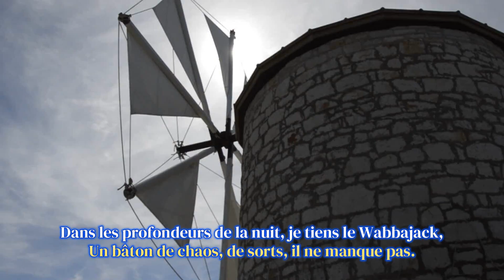Le Wabbajack : La Sagesse dans la Folie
Le Wabbajack : La Sagesse dans la Folie est une chanson qui explore la nature chaotique et énigmatique du Wabbajack, un artefact magique emblématique. Le chanteur raconte son expérience en maniant ce bâton de chaos, capable de lancer des sorts imprévisibles et d'altérer la réalité. À travers les paroles, il découvre un lien entre la folie et la sagesse, où la compréhension du monde semble se dissoudre dans un enchevêtrement de transformations absurdes et imprévisibles.

Bien que perçu comme fou par les autres, le chanteur trouve une forme de connaissance dans le désordre et embrasse la dualité de l'intelligence et de la folie. Le Wabbajack devient alors un symbole de cette quête de savoir au-delà des limites de la raison.